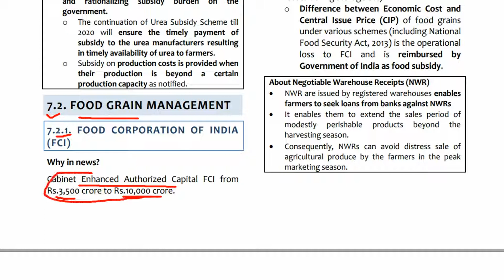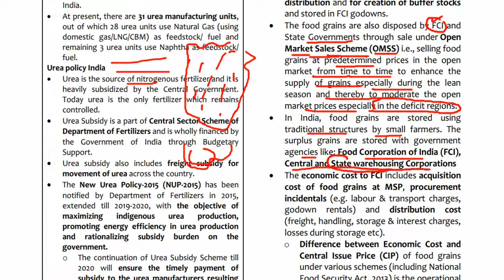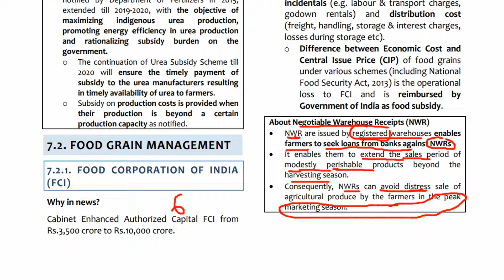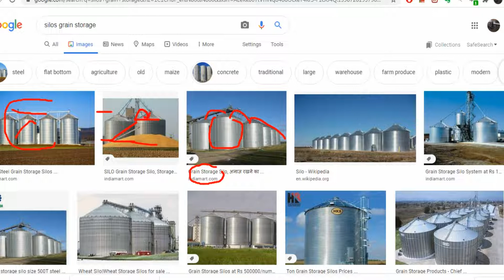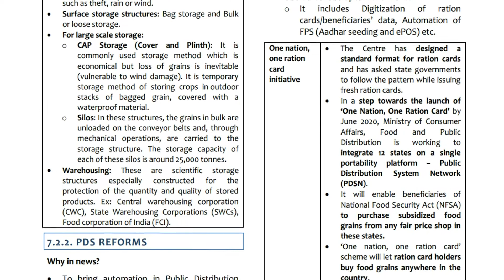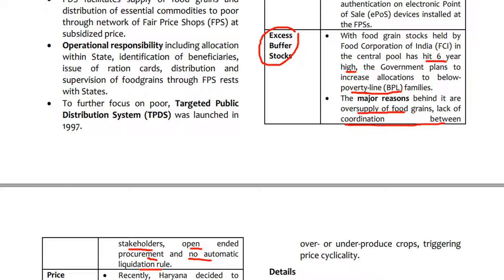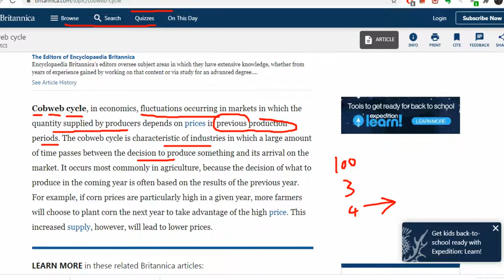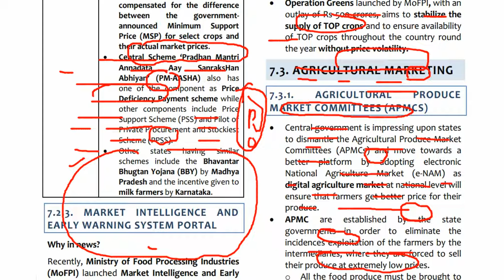VISION IAS PT 365 Current Affairs 2020 Economy-25